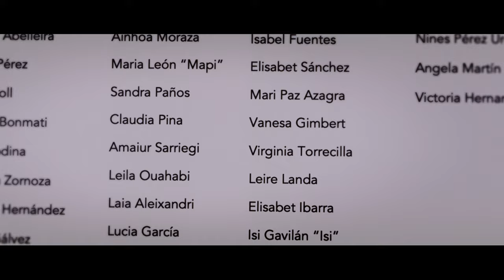SeAcabó: diario delle campionesse (Clip 2) | Trailer in italiano | Netflix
Per la prima volta le calciatrici spagnole ripercorrono i turbolenti mondiali femminili del 2023 e il bacio che ha messo in secondo piano il trionfo raggiunto.

SeAcabó: diario delle campionesse
Trailer in italiano (Clip 2)
Netflix

Premiere su Netflix il 1 novembre 2024

Documentari, Sport, Spagnolo, Film documentari, Investigativo, Emozionante, Documentario, Calcio, Al lavoro, Film
Joanna Pardos

A16 Visione non adatta ai minori di 16 anniviolence